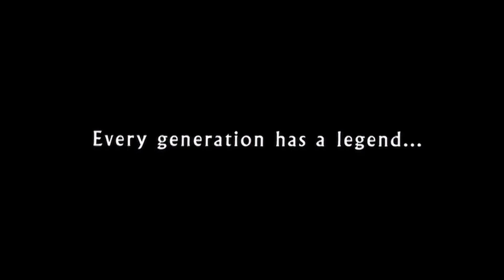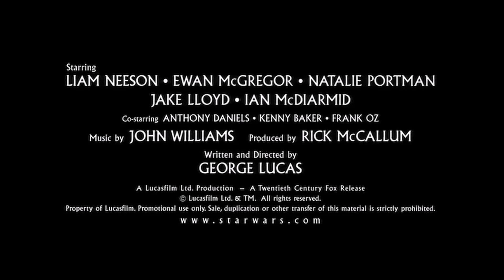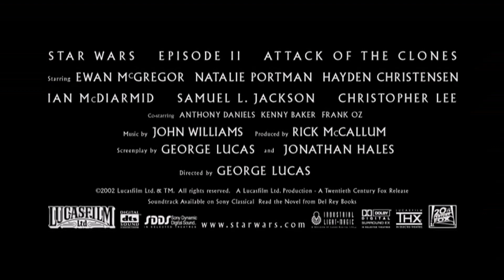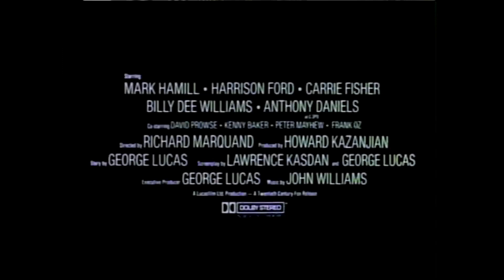All Star Wars Movies Trailers | A New Hope (1977) - The Rise Of Skywalker (2019)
The Saga Comes To An End...